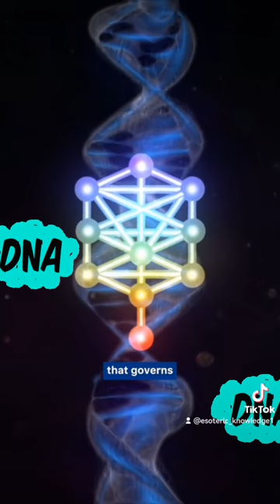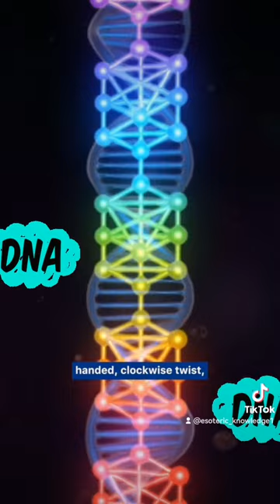IS OUR DNA THE TREE OF LIFE🌲🧬??